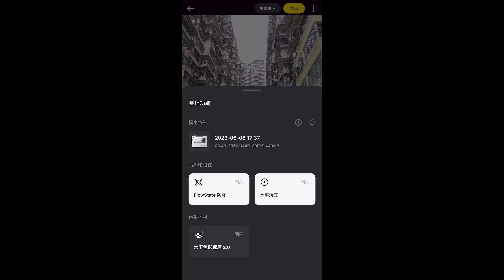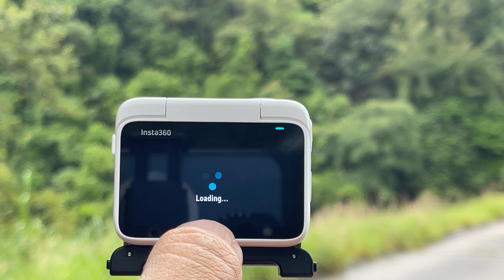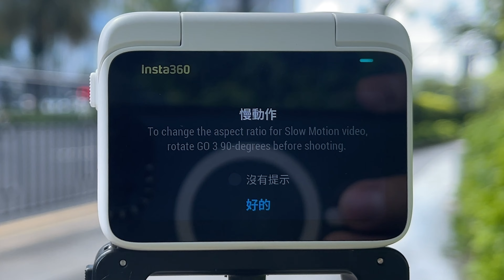【Insta360 Go3 開箱評測】（粵語 繁中字幕）手指公咁細 ｜能力更強大｜ACTION POD 2.2英吋翻轉觸控螢幕 ｜最長170分鐘續航 ｜2.7K 高清拍攝 ｜FLOWSTATE防震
Insta360 正式推出GO系列新品 — Insta360 GO 3，全面升級產品功能。 GO 3 延續了上一代產品的便攜性和多功能，並全面提升拍攝體驗。 我當然會安裝到穿越機上進行拍攝測試啦。

GO 3 機身小巧輕盈，重量僅35 克。 GO 3 擁有獨特的磁性機身設計，讓使用者可以在任何地方輕鬆安裝並捕捉奇特視角，為創意注入無限的想像力。 新增的 Action Pod 是終極拍攝搭檔，將 GO 3 轉變為功能更強大、功能更強大的相機。 Action Pod 帶有可翻轉觸控螢幕，用家可以將 GO 3 安裝在任何地方，透過 Action Pod 遙距拍攝並預覽畫面。 電量不足時，可以將 GO 3 安裝在 Action Pod 中以保持拍攝達 170 分鐘。